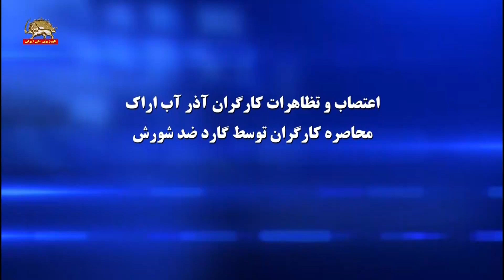اعتصاب و تظاهرات کارگران، آذرآب اراک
اعتصاب و تظاهرات کارگران آذر آب اراک
محاصره کارگران توسط گارد ضد شورش
از ساعت  ۹ صبح چهارشنبه کارگران  کارخانه آذرآب اراک اعتصاب خود را با راهپيمايي در محوطه توليد کارخانه آغاز کردند. گارد ضدشورش و ماموران سرکوبگر انتظامي دور تا دور کارخانه را محاصره کرده بودند تا از ورود کارگران به خيابان و تجمعات خياباني‌شان جلوگيري کنند.
روز سه شنبه نيز  تجمع اعتراضي کارگران آذرآب اراک، در  اعتراض به نحوه واگذاري و فروش شرکت‌ و حقوق معوقه خود، در کيلومتر ۱۲جاده اراک – تهران برگراز شد و کارگران اقدام به بستن ميدان ورودي اراك کردند.
کارگران آذرآب با حمله گارد ضد شورش و شليک گاز اشک‌آور مواجه شدند. نيروهاي گارد در وحشت از پيوستن جوانان شهر به معترضان از حرکت کارگران به داخل شهر جلوگيري کردند.
خانم مريم رجوي اعتراض و پايداري حق طلبانه کارگران آذرآب اراك را ستود و تاکيد کرد که پاسخ فاشيسم ديني حاكم بر ايران  به کارگران چيزي جز گاز اشک‌آور و ضرب و شتم و دستگيري و زندانهاي طولاني نبوده. اما اين ظلم و ستم در مقابل اراده كارگران مقاوم در هم مي‌شكند.